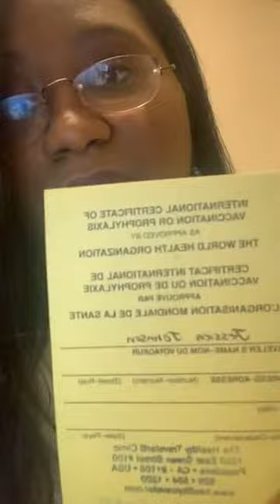Will You Take A Vaccine In Order to Travel? IG LIVE: 11-18-20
You can follow the IG account at black_travelers_network.  A very important question many travelers were struggling to answer.  Will you take the 19 vaccine in order to visit another country?